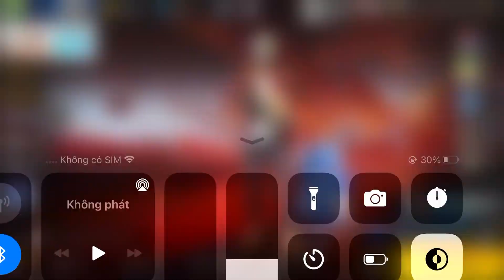lần đầu quay mp5 thiên thần bạch kim phê tay 🥰🥰🥰